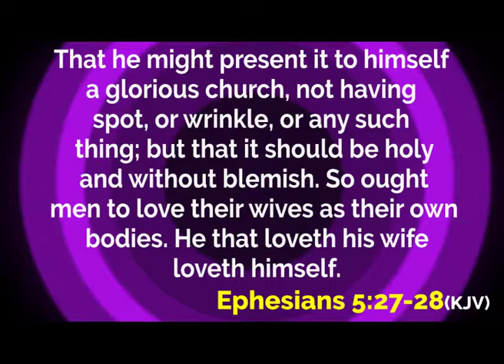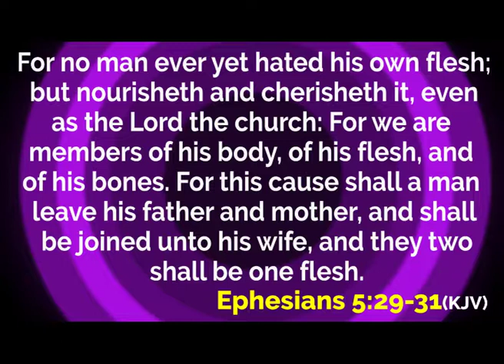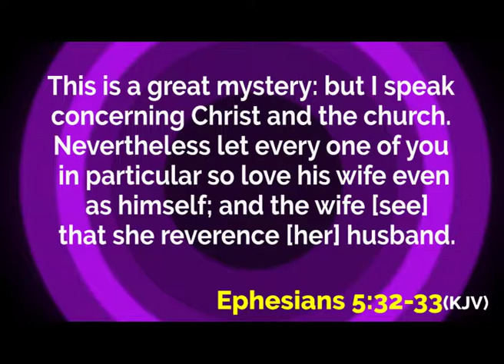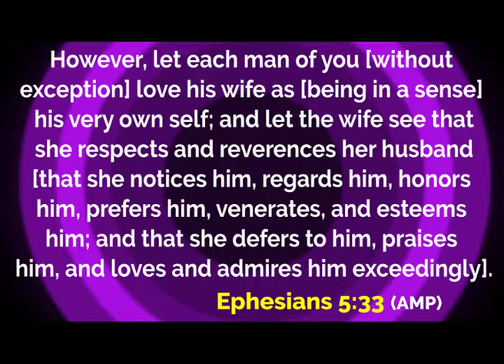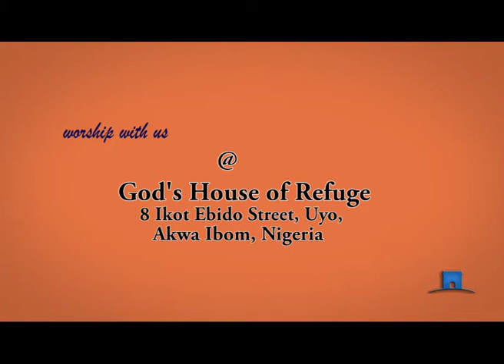Understanding Marital Roles Part 2